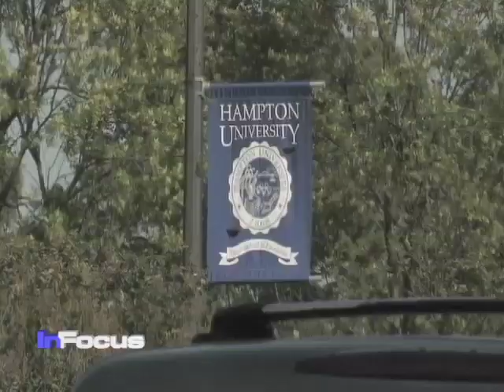NASCAR and Minorities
The National Association for Stock Car Auto Racing or NASCAR was formed in the United Sates over 60 years ago. Asia Poteat, a Hampton University student, reports how NASCAR is reaching out to minorities with a diversity outreach program.